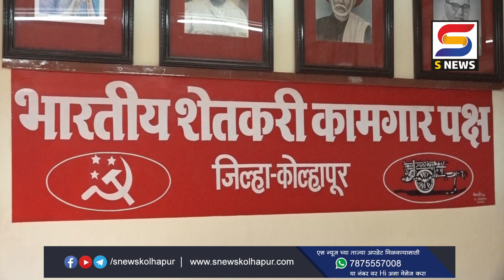शेकापनं जिल्हा बँक निवडणूकी संदर्भात घेतली ही भूमिका.